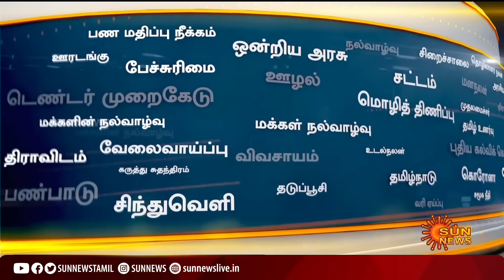குழந்தைகளுக்கு 2 நாட்களுக்கு மேல் காய்ச்சல் இருந்தால் உடனடியாக இதை செய்வது அவசியம் | Tamil news